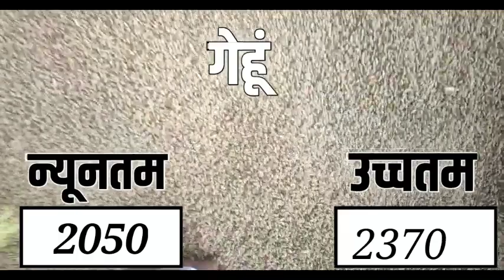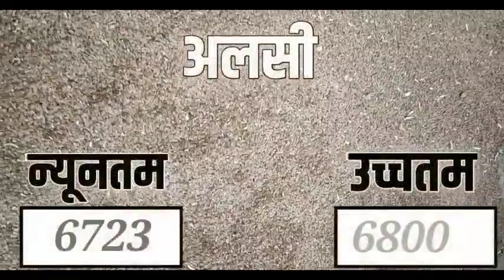आज 16 मई 2022 के सभी फसलों के निंबाहेड़ा मंडी भाव|Nimbahera Mandi bhav Today 16 May 2022